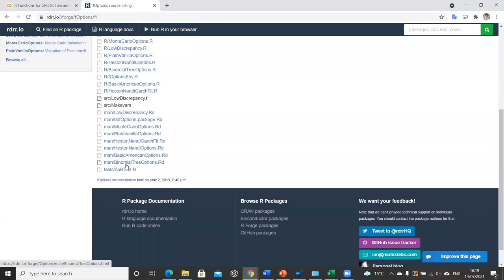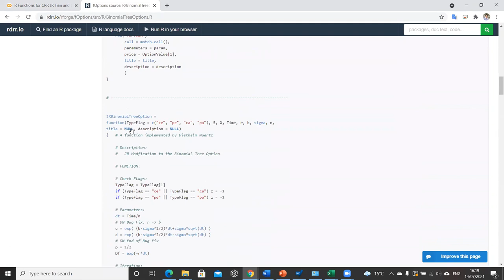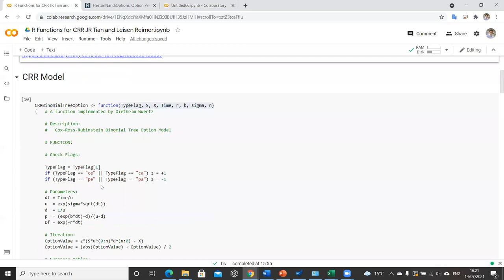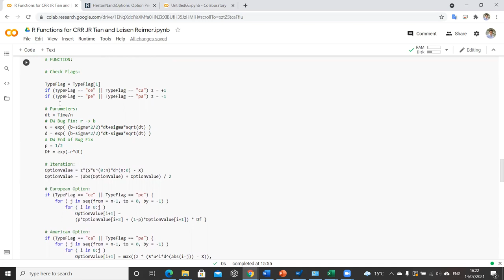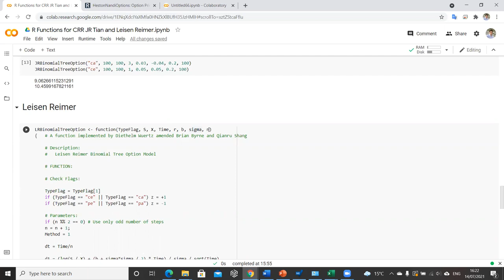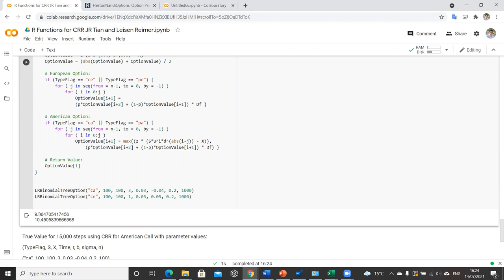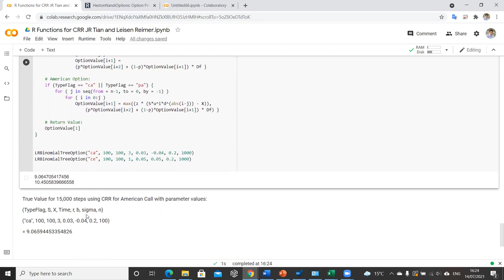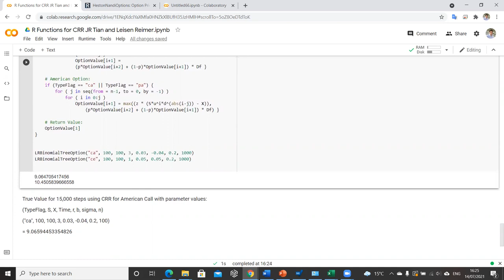Tian (1993), Leisen Reimer (1996), Jarrow Rudd (1993) and Cox Ross and Rubinstein (1979) R Functions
We present functions for pricing American and European options with Tian, Jarrow Rudd and Cox Ross and Rubinstein using R code developed by Diethelm Wuertz, Tobias Setz and Yohan Chalabi for the fOptions R package.
We also write a function for Leisen Reimer (1996) to complete standard binomial offering and follow the Espen Haug ij array.